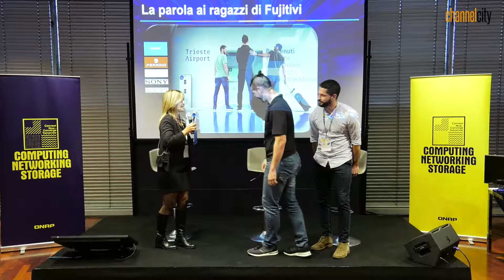Erick Simionato e Francesco Pecol, Fujitivi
raccontano l'esperienza dal risvolto sociale che ha portato tre ragazzi di Trieste, un tecnico informatico, un responsabile di palestre e un pasticciere sul monte Fujii. Un progetto ambizioso, in cui la tecnologia - come quella QNAP, ha giocato un ruolo centrale